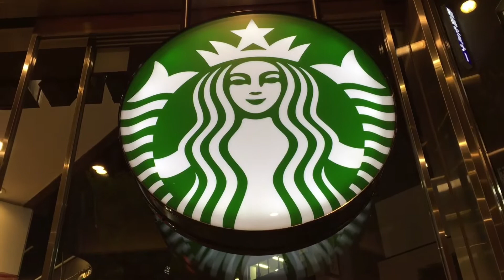NEW FAVORITE STARBUCKS DRINK | ALMOND MILK LATTE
Mild sweet with a rich taste of real almond sure everyone will love it.